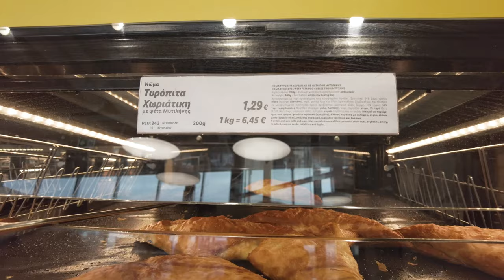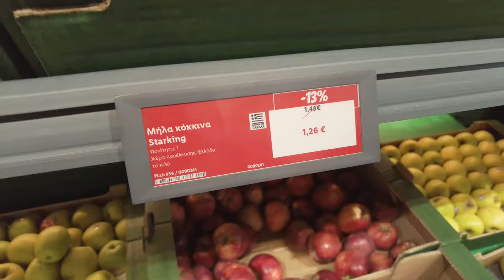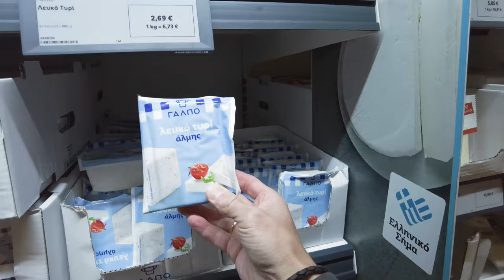Czy w Grecji jest drogo❓ CENY w Grecji 💰Jazda motorem crossowym 🔥 Pieczemy wegetariański pasztet #5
Czy w Grecji jest drogo? Sprawdzamy ceny w Grecji w markecie i porównujemy do cen w Turcji!
Tam warzywa na pewno były dużo tańsze ale niektóre produkty były droższe.
Jakie? Zobaczcie sami!
Będzie też jazda motocyklem crossowym szlakiem zdrajcy!
Na koniec upieczemy wegetariański pasztet i pokażemy Wam dwa fajne gorące źródła 🔥 Psoroneira i Kamena Wurla.

Koordynaty naszej miejscówki:
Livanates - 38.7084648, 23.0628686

Koordynaty źródeł termalnych:
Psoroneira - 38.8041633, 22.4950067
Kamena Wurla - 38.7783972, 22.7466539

Rozdziały:
00:00 Wstęp.
01:17 Jazda na elektrycznym motocyklu crossowym Surron.
04:52 Ślady dzików i koni na szlaku.
07:13 Ceny wGrecji. Czy jest drogo?
11:48 Jedziemy na nową miejscówkę Livanates.
14:00 Gotowanie w vanie. Pasztet vegetariański z soczewicy i ciecierzycy.
22:40 I jak nam wyszło?
23:46 Dodatkowe miejscówki z termalnymi źródłami. Koordynaty.
25:29 Z za kamery Terasfery  😂😂.